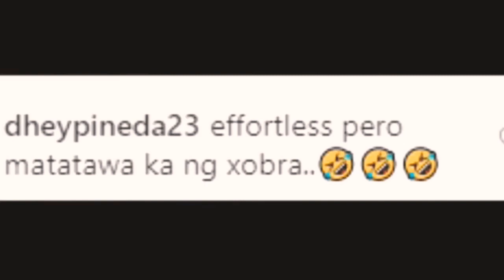Maine Mendoza namiss si Alden Richard | Aldub | Kalyeserye | Aldub Worldwide